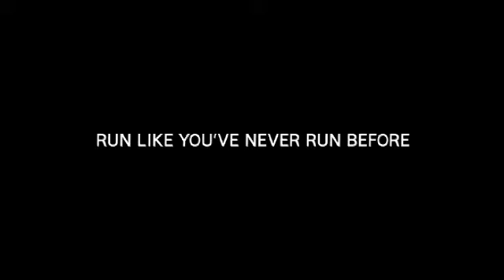Nike+ Ad Sofia IT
[[Italian Subtitles]]